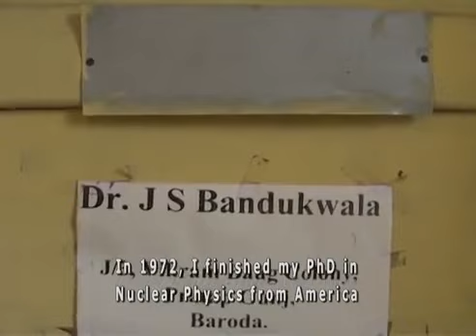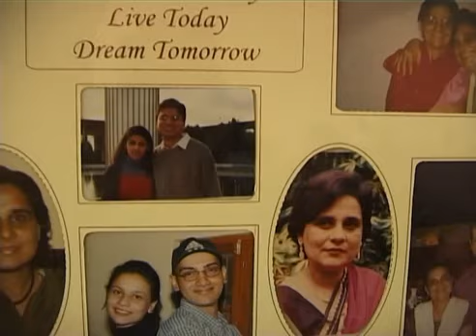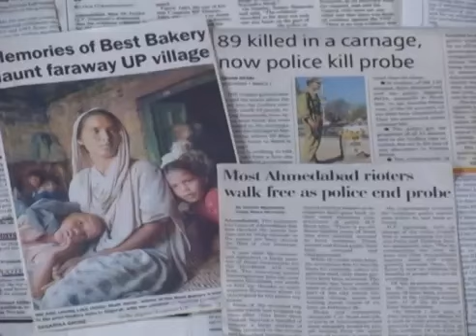The Attack on Prof Bandukwala from Final Solution Long version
Prof. JS Bandukwala, a well known Professor of nuclear physics at the University of Baroda and his daughter, Umaima, talk about the terrors of the Godhra riots that they had to undergo.
Prof. Bandukwala has been involved with many secular societies (Vice President of People's Union of Civil Liberties) within Baroda and has also been speaking at many events including RSS events. At one such event with RSS, the Professor had ended his talk with a harmless comment that the country can either choose either choose Savarkar's or Mahatama Gandhi's path- if we want to strengthen the country, it is Mahatama Gandhi's path that can take India ahead.
It was because of this statement that Prof. Bandukwala's house was ransacked and burnt by the Hindu extremists and burnt to ground, which was the first attack in Godhra. The attack was organized by the same people who had invited the Professor for the event, i.e. the RSS. This video details how the Professor and his daughter had to face hardship in the violence that ensued.